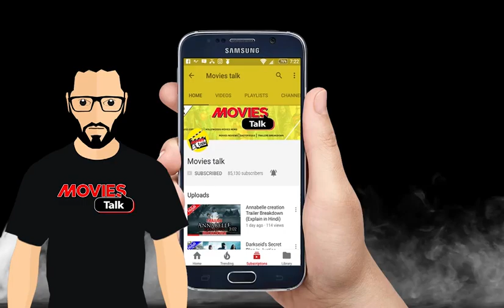The Curse Of La Llorona Horror Movie Is Comming? [Explained In Hindi]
Hello friends aaj hum baat karne wale hai the curse of la llorona movie ke bare me to kya hai woh chaliye dekhte hai